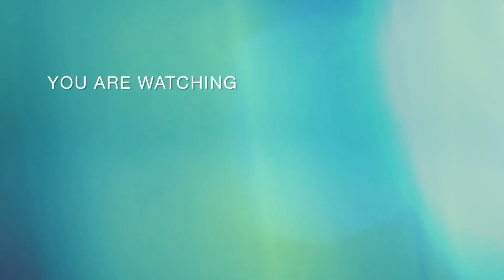Danh hài BẢO CHUNG bất ngờ tiết lộ NSƯT THANH ĐIỀN chính là sư phụ của mình | BÍ MẬT VBIZ